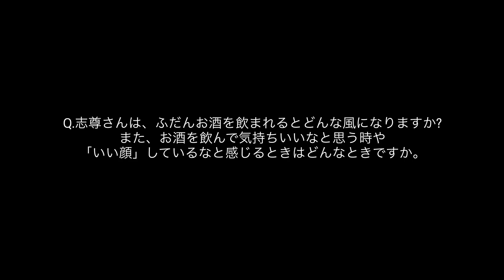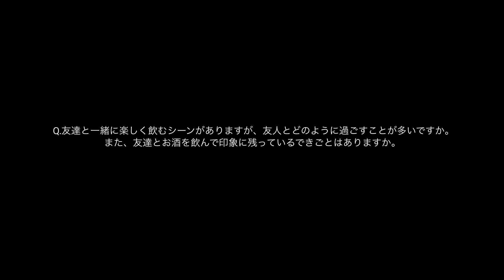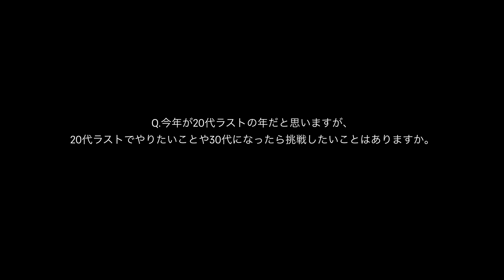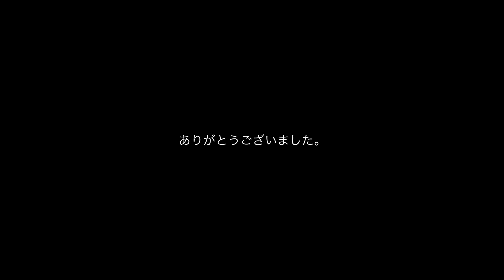【インタビュー】志尊淳さん「お酒飲むと眠くなっちゃうタイプ」新ブランド「キリン 華よい」TVCM「いい顔、咲く。」篇公開にあたり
俳優の志尊淳さんと山下美月さんが出演する、「キリン 華よい」の新 TVCM「いい顔、咲く。」篇が、2024年9月24日（火）より全国で順次放映開始します。

そして同日、出演する志尊さんへのインタビュー動画も公開となりました。
インタビューでは、30代挑戦したいことなどプライベートに関する質問も。